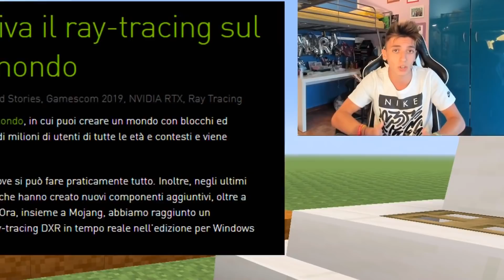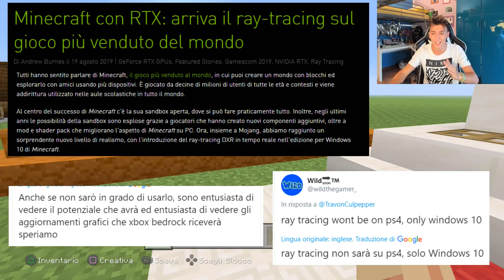NESSUNA SHADER RTX in ARRIVO su MINECRAFT PS4!?❌ Info Nuova Shader Grafica Minecraft PS4 (XBOX PC)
Oggi andiamo a chiarire alcune info sulla nuova Shader RTX in arrivo su Windows 10 e XBOX , Ma su minecraft ps4 ? per il momento ci accontentiamo della bedrock edition ;)

✉️RichiesteCommerciali► EMAIL NELLE INFO

▼Programmazione Video▼

● Elgato HD60 pro